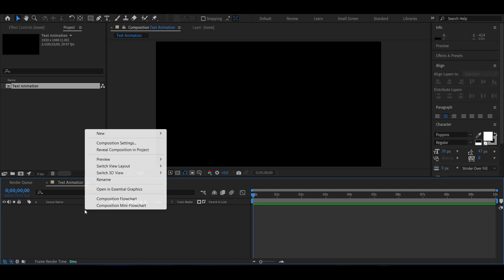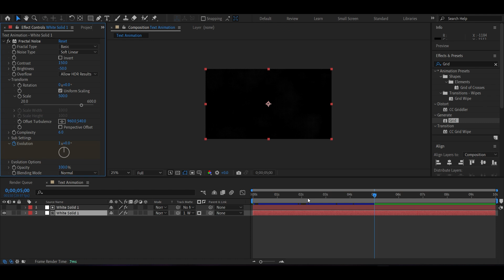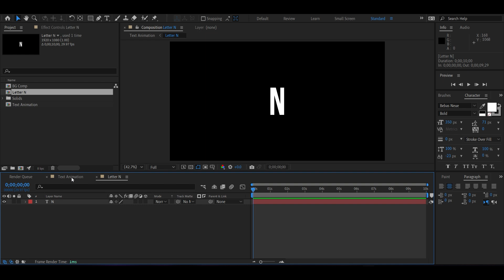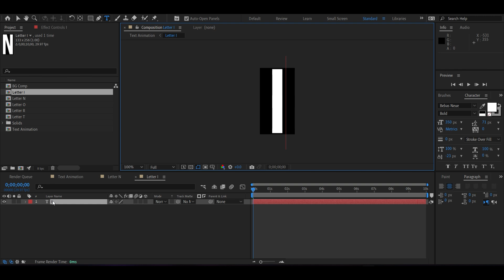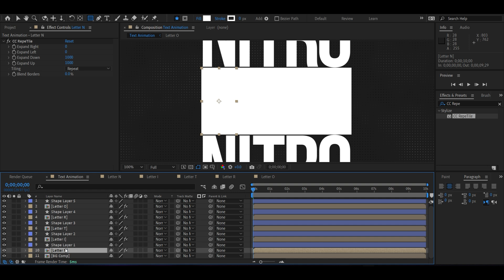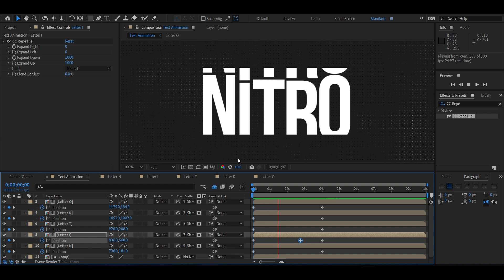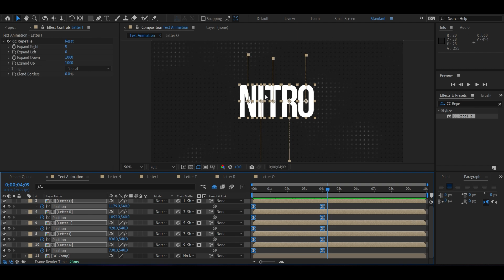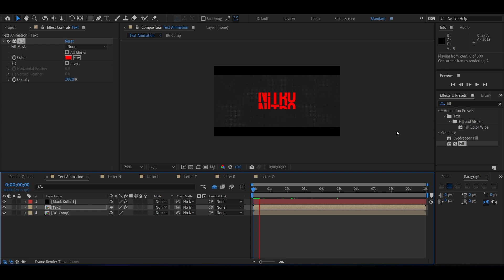Rolling Text Animation Tutorial in After Effects | Typography Animation Tutorial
Hi there! New to Tech Seedr? If so, here's what you need to know - I like to do Premiere Pro Tutorials, After Effects tutorials, Windows / Linux Customization & Dual booting stuff a LOT, so I use this channel to help people solve their problems.

Timestamps:
(00:00) Intro
(00:08) Preview
(00:31) Tutorial
(11:14) Outro